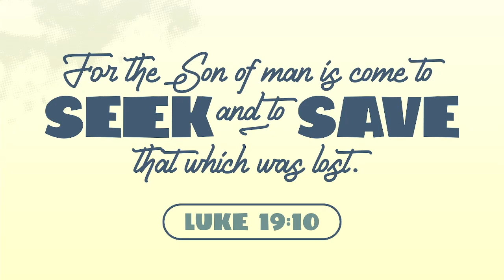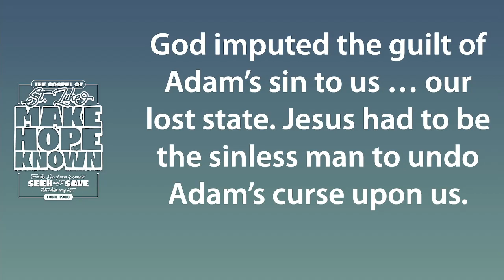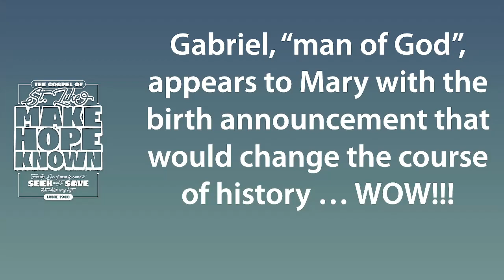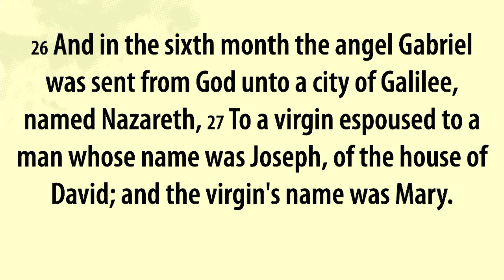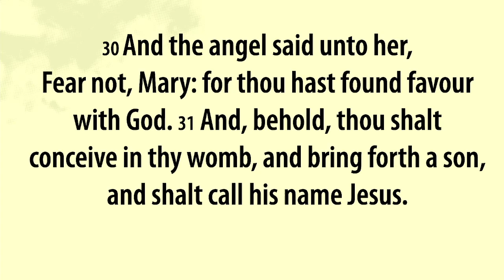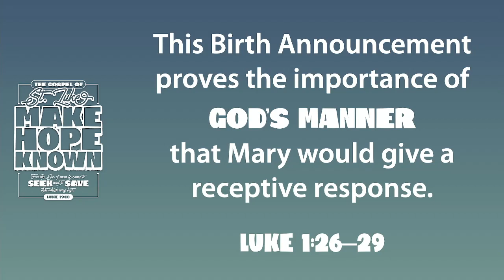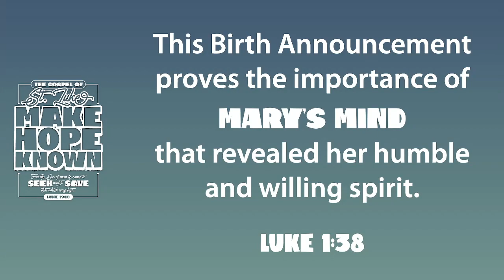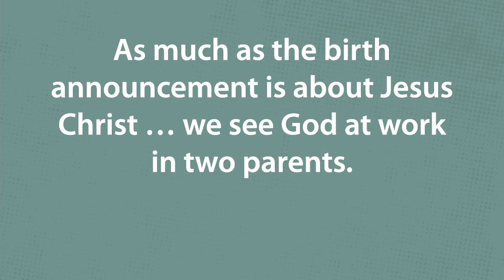What A Birth Announcement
Pastor Mark covers the birth announcement of Jesus from the gospel of Luke.